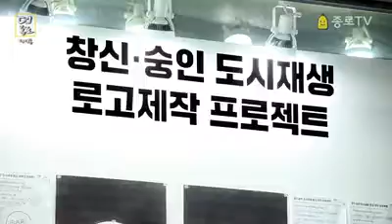14 thejongno 1501210224